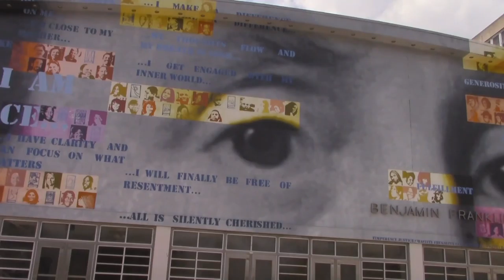Scribe Education and Prison System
Students from Scribe highlight the importance of Education, with interviews with Maghan Keita from Vila Nova and Dr. Hite Superintendent of the Philadelphia School District.